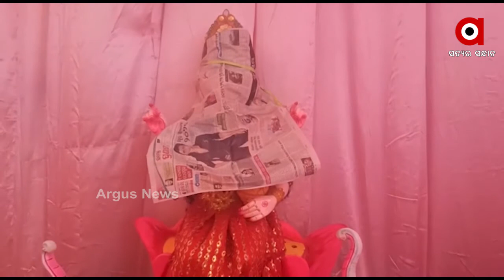ଆଜି ବିରାଜିବେ ଗଜଲକ୍ଷ୍ମୀ ।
ଆଜି ବିରାଜିବେ ଗଜଲକ୍ଷ୍ମୀ । ଜଗତଜନନୀଙ୍କୁ ମେଲାଣି ପରେ ଗଜଲକ୍ଷ୍ମୀ ରୂପରେ ଧରାବତରଣ କରିବେ ମା’ । ଏଥର ଆଉ ସୁନା ଓ ରୁପା ଅଳଙ୍କାରରେ ସଜେଇ ହେବେନି ଐଶ୍ବର୍ଯ୍ୟ ଦେବୀ । କୋଭିଡ଼ କଟକଣା ମଧ୍ୟରେ ହେବ ରୀତି ନୀତି ।